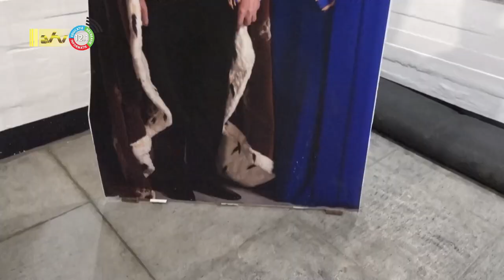28 04 2023 Viering Koningsdag in Suriname met receptie